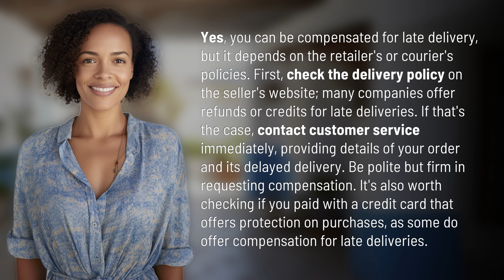Can you be compensated for late delivery?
Late Delivery Compensation: Know Your Rights 👉 Know Your Rights 👉 Find out how you can be compensated for late deliveries and what steps to take to ensure you receive compensation. Check the retailer's policies, contact customer service, and explore credit card protections.

Laura S. Harris (2024, April 17.) Can you be compensated for late delivery?
    🌐 AskAbout.video